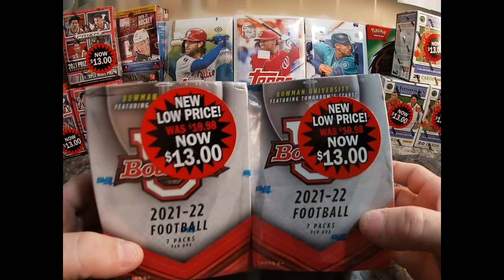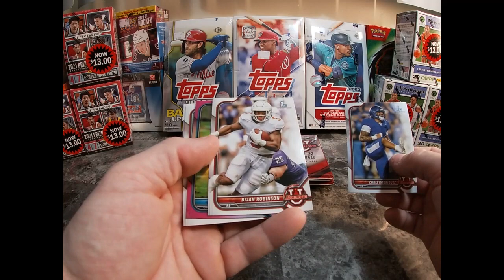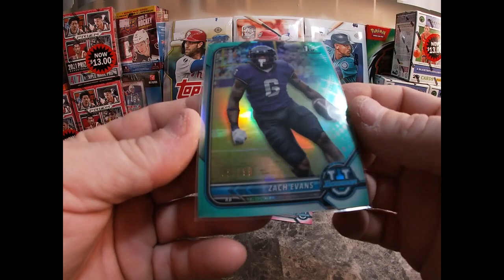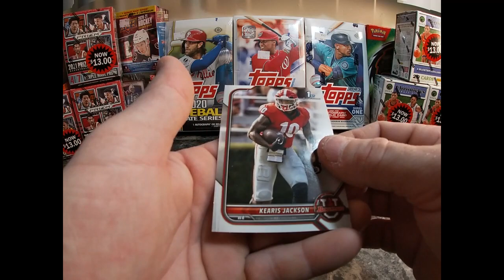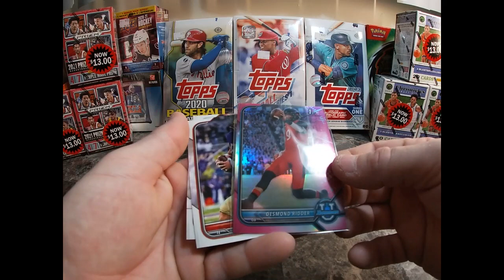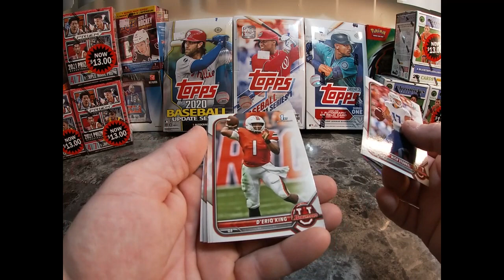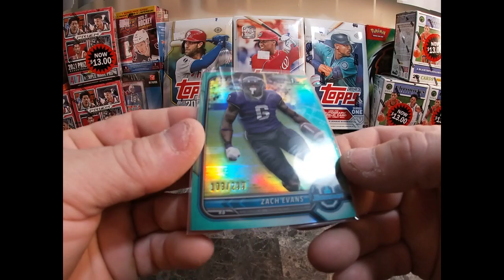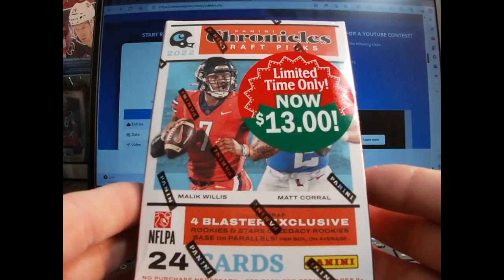2021-2022 Bowman University Football Blaster Boxes X2! Giveaway Results!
2 Blaster Boxes 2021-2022 Bowman University Football!
Thanks to everyone and Good Luck!